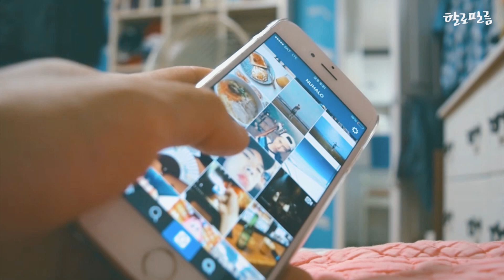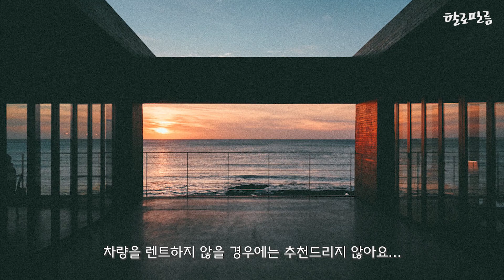제주도 여행지 추천! 2월 추천 장소 5 I 할로필름 I 제주여행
절대 네버 광고X, 전문가X 할로가 여행하며 좋았던 장소와,
가보지 못한 곳은 철저한 자료 조사로 추천하는 장소입니다

그러니까 우리의 취향은 당연히 다를 수 있겠쬬!?
참고만 해주세요 참고만 크크크